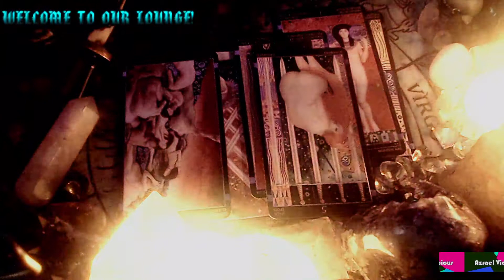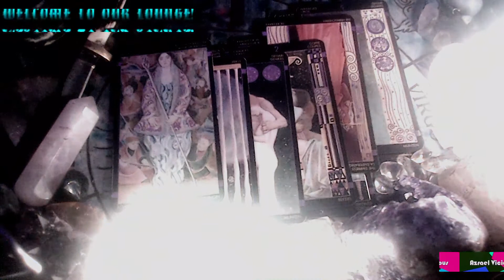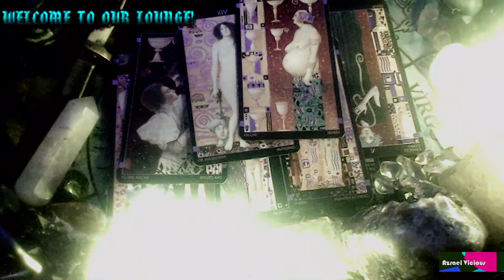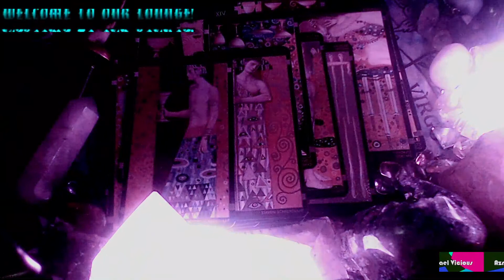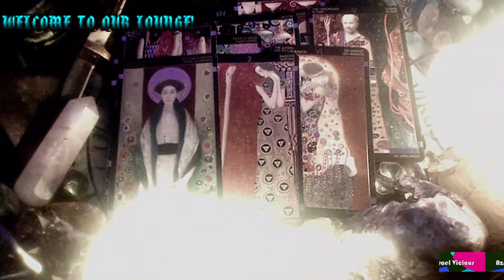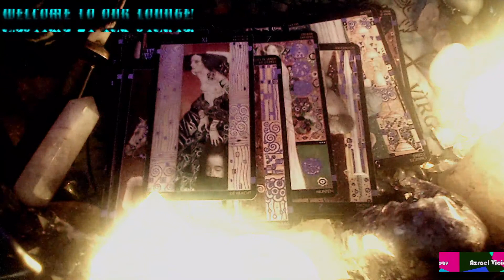CAPRICORN - FINALLY APPRECIATED - APRIL 2021